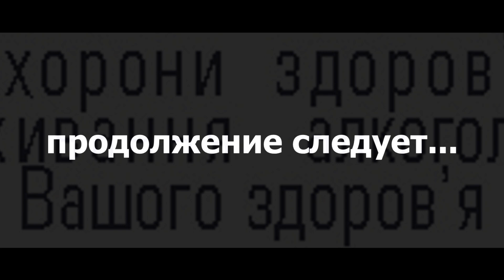РАЙСКАЯ кухня #2: коктейль Lamborghini/ШАМПЭ+персиковый сок! Мммм;-)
рубрика РК= РАЙСКАЯ кухня, выпуск #2!
Второй коктейль нашей вечеринки по-идее должен был заиграть солнышком,но я взяла розовый брют и роль солнышка сыграла долька лимона!
Для коктейля Lamborghini вам понадобится: шампанское брют, персиковый сок, лимон, лёд и настроение!
Живите вкусно!
Заказать Монро на свой праздник, договориться о сотрудничестве, интервью или съемке, приобрести фирменное деньвареньяМонро, книгу "Хорошо, что я не баба" : , директор Наталья, Viber, смс, звонок. Пересылка в любую точку земного шара, куда может доставить Укр.Почта)!
Инет-магазин издательства ,только территория Украины.